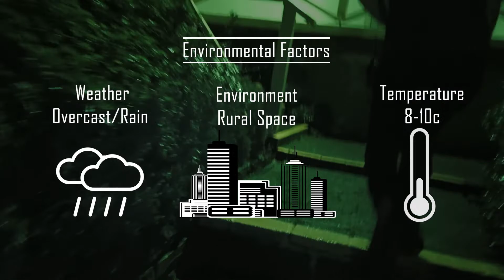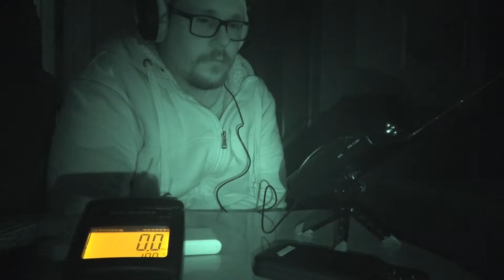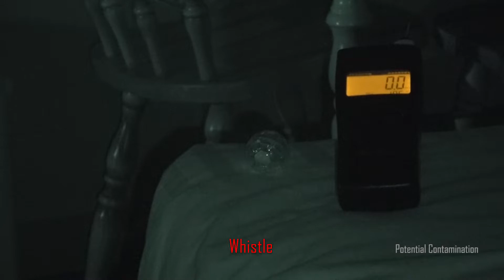The Port Arthur Motor Inn - Haunted Rooms - Paranormal Investigation - Part II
The Motor Inn was constructed in 1959 and overlooks the old convict settlement.

Rooms 33, 34 and 1 are notorious for paranormal activity. Staff have not only had their names called out while cleaning the rooms in broad daylight, but have seen black figures, found body prints on beds and witnessed electrical manipulation.

In room 33/34, it is said that the spirits of children reside there and perhaps these are the black shadows that people often see, darting and playing with guests and staff alike.

Room 1 is said to be haunted by a man who passed away after staying as a guest. However, it’s likely due to the rich history and human settlement, that multiple other unknown entities roam the site.